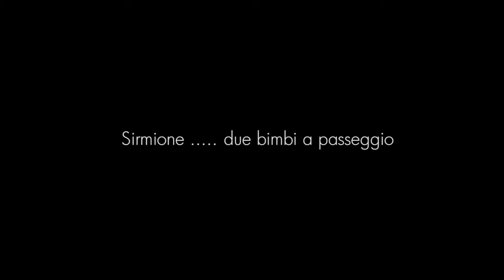Sirmione due bimbi a passeggio (Massimo Sartoris, Sirmione Award 2011, 3° classificato)